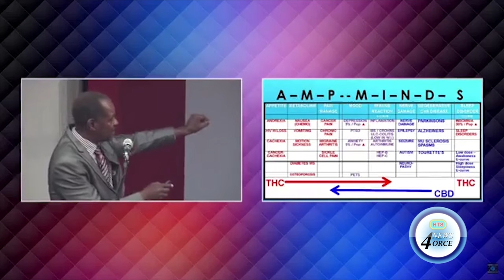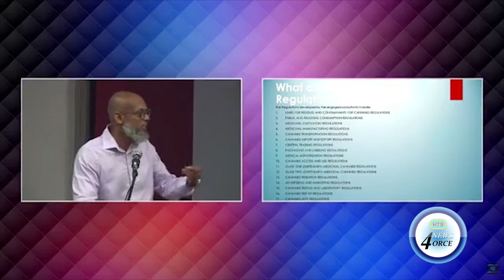MEDICAL CANNABIS LECTURE SPARKS QUESTIONS, INDUSTRY CONCERNS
A captivating lecture at the Finance Administrative Center on Wednesday evening capped the two-day regional cannabis symposium led by Saint Lucia's cannabis task force.